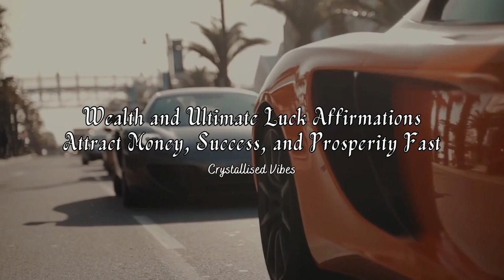Wealth and Ultimate Luck Affirmations | Attract Money, Success, and Prosperity Fast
Unlock the power of wealth and ultimate luck with these powerful affirmations designed to attract financial abundance, success, and prosperity into your life. By listening to this audio daily, you'll align your mindset with positivity, boost your luck, and manifest opportunities for financial growth. Use these affirmations to draw in wealth, open doors to success, and experience a life filled with luck and fortune. Listen with headphones for the best results!

[Unisex]

What is a Subliminal Message?
Subliminal are stimulus or mental processes below the threshold of sensation or consciousness; perceived by or affecting the subconscious mind.

WARNING!
This subliminal contains frequencies, make sure you listen at a comfortable volume. Exposure to loud frequencies over a long period could damage your hearing, I'd highly recommend listening at 25% - 40%.